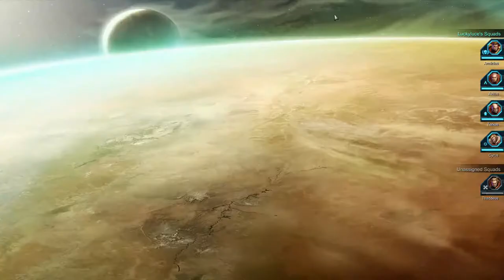| Dawn Of War II | Saving subsector Aurelia! [Part 3]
Gonna be playing through the Dawn Of War 2 campaign, hoping to make this into a sort of weekly thing where I just see how far I can get.